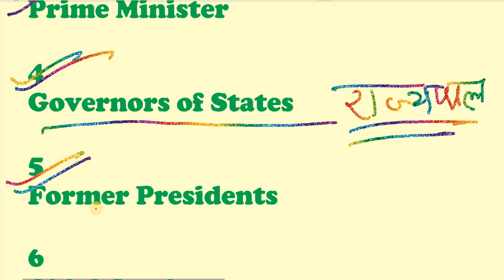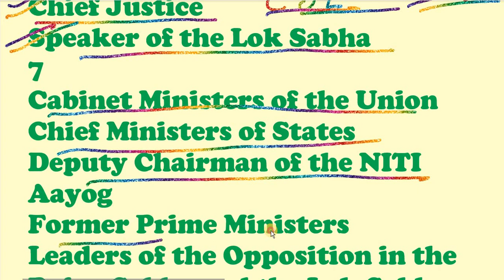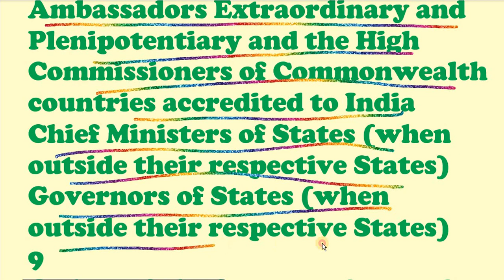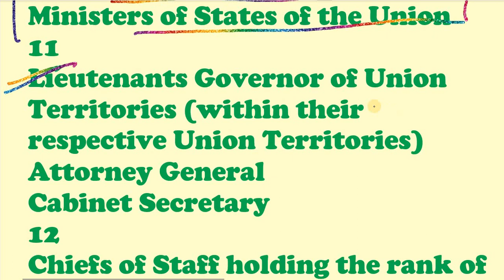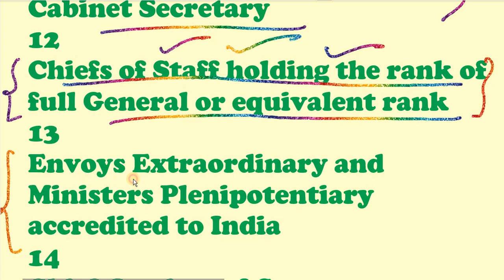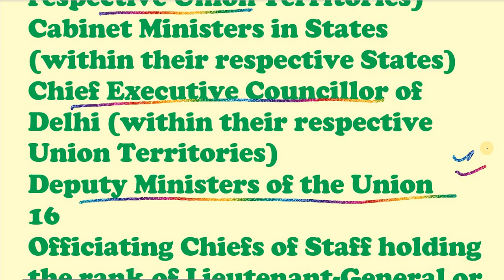top powerfull Government officials in India forever ,every indian must know in hindi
top powerfull Government officials  in India forever ,every indian must know